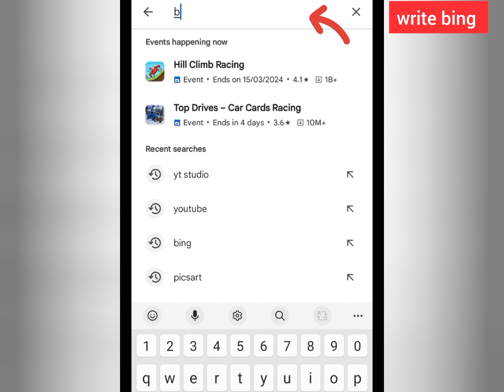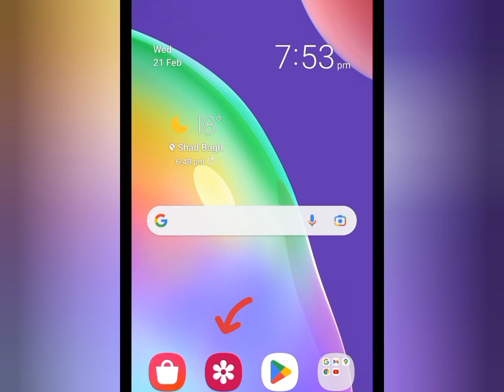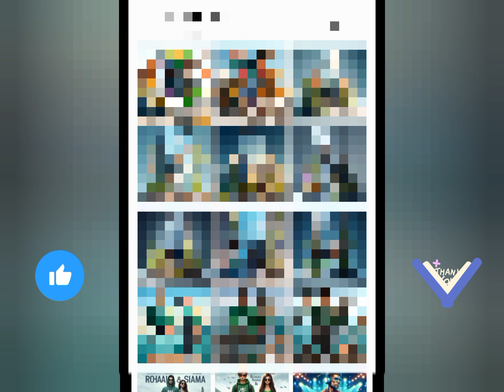How To Create Funny 3D AI Social Media Images |Ai Photo Editing Tutorial |Bing Image Creator.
Prompt 👇

Create a 3D image of a student going to school during reopening season in a funny way. The student is wearing a giant shoe on one foot and a colorful sock on the other, while the student is wearing one shoe of each color. Both are wearing disproportionately large backpacks and are chasing a school bus that is about to depart. They have expressions of surprise and despair on their faces as their briefcase and pencils fly in the air behind them

social media profile name video editin
instagram profile ai photo editing
trending ai images for social media dp
ai images generator, ai art, ai avatar,ai photo editing, ai photo generator, ai tools,bing app photo editing,bing image creator prompts, bing image creator tutorial,photo editing tutorial 2024,how to ,how to use bing image creator,how to open eyes in picsart, how to open close eye in mobile phone,how to fix eyes in,funny 3d social media images, photoshop,instagram trending couple name tshirt, couple tshirt name photo editing gf bf editing name on tshirt, lover name video kaise banaye, viral tshirt couple name image reels editing, viral t-shirt name video editing,boy and girl friend photo editing,ai photo editing tutorial,funny ai photo editing bing ai